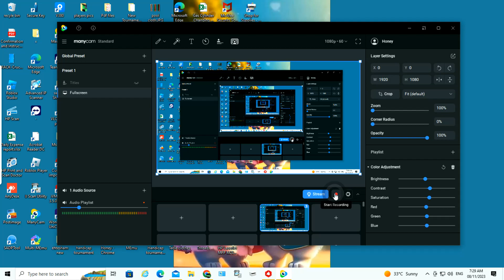Mr. Hassan Shafi(Color Clearance)